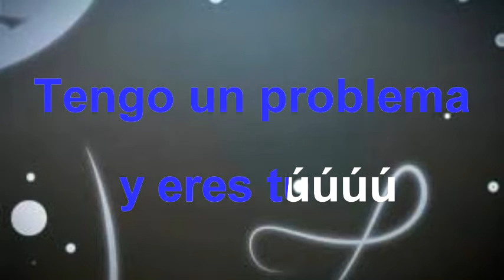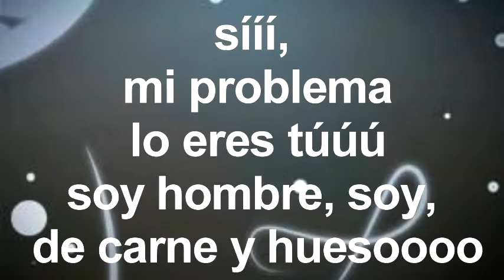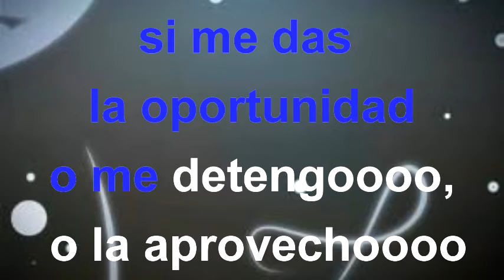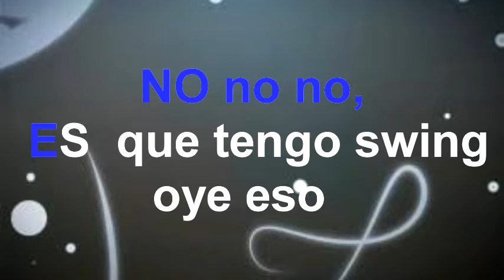Andy Santiago Karaoke Mi Problema Eres Tu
Artista : Andy Santiago El Relevo
Cancion : Mi Problema Eres Tu
Genero :Bachata
Redes:: @andysantiagoelrelevo
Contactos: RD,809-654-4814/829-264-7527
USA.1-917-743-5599